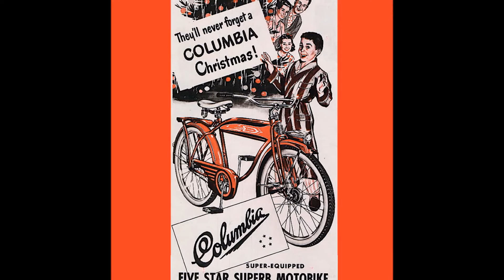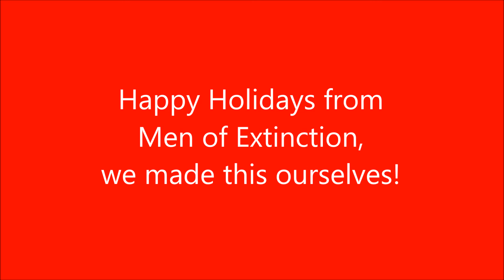Cheese Balls - Men of Extinction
A special holiday present from Men of Extinction, 2015. A great big Thank You to all our fans.